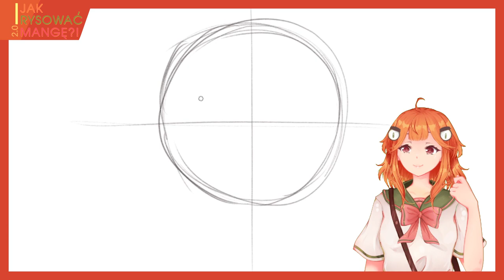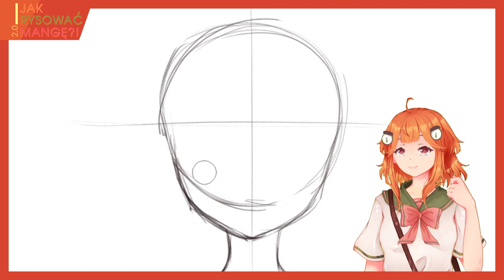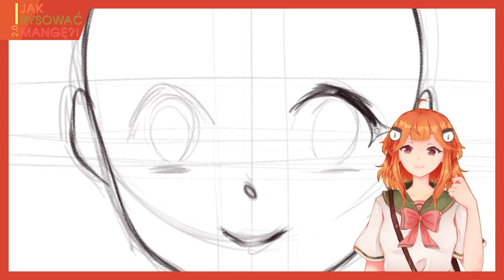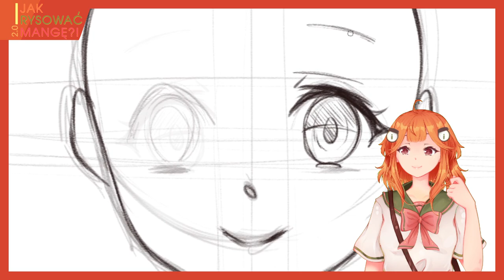[MANGA] 19. Jak rysować głowę? PO NOWEMU! 🎨